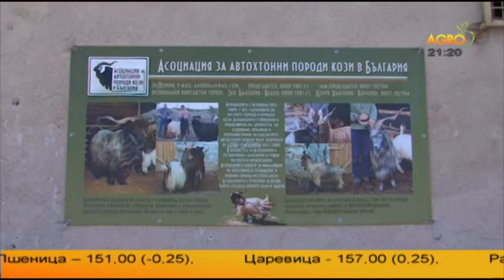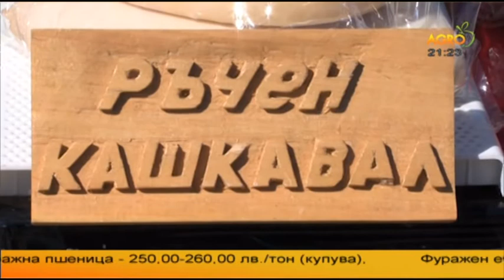Пролетен празник на животновъдството и земеделието в Кресна – 1-ва част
Станалият вече традиционен събор се превърна в истинска атракция